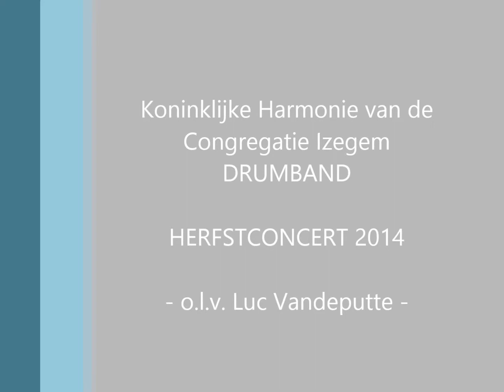Congregatie Izegem (Herfstconcert 2014) - Rhythm power (Melvin de Koning)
Congregatie Izegem (Herfstconcert 2014) Drumband o.l.v. Luc Vandeputte
Rhythm power (Melvin de Koning)